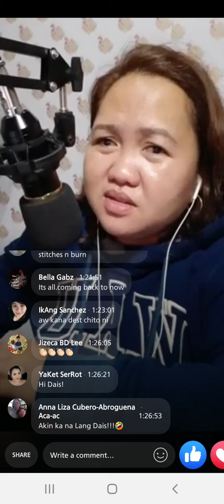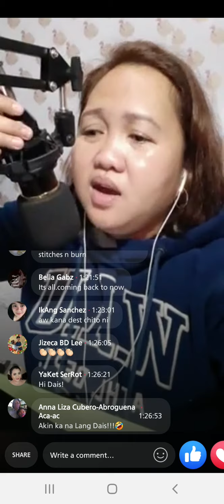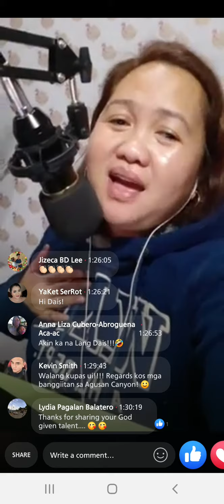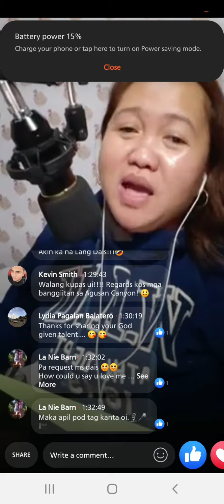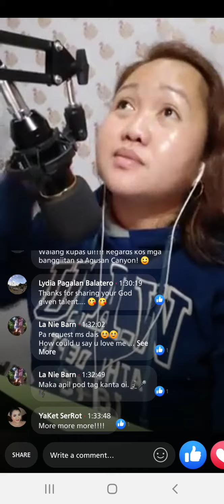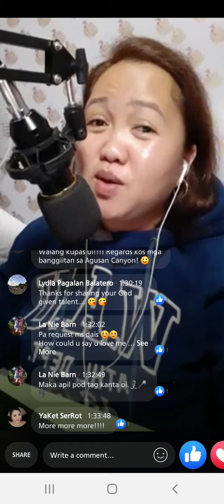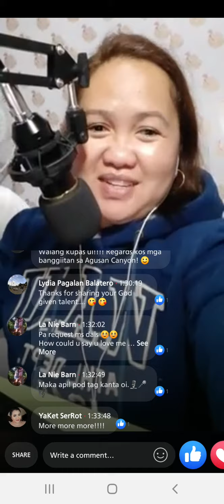October 24, 2020